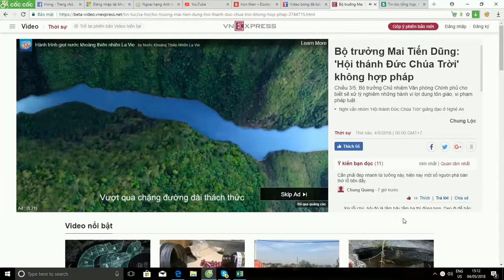20180504 Lavie30s 1